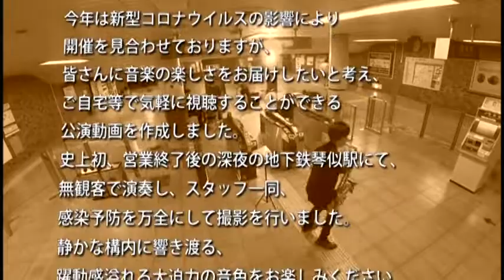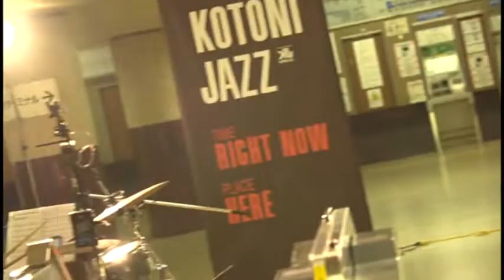コトニジャズ at Midnight【通常版】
「プロフェッショナルによる生演奏を気軽に楽しむ」をコンセプトに、西区役所（札幌市）は、地下鉄琴似駅でジャズコンサートを開催しています。
今年は新型コロナウイルスの影響により開催を見合わせておりますが、ご自宅等で気軽に視聴することができるよう、新たな公演動画を作成しました。
史上初！！営業終了後の深夜の地下鉄琴似駅で、無観客で演奏し、スタッフ一同、感染予防を万全にして撮影を行いました。
静かな構内に響き渡る、躍動感溢れる大迫力の音色をお楽しみください。
出演：小野健悟.session
小野健悟（サックス）、谷川拓真（キーボード）、青木務（ベース）、酒井颯太（ドラム）
演奏曲：Summer Time、My Foolish Heart　ほか